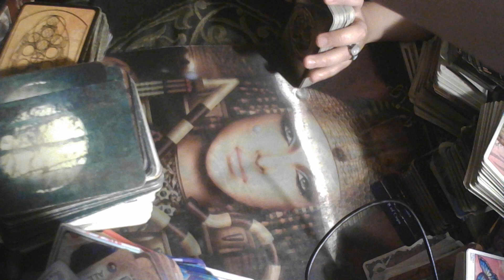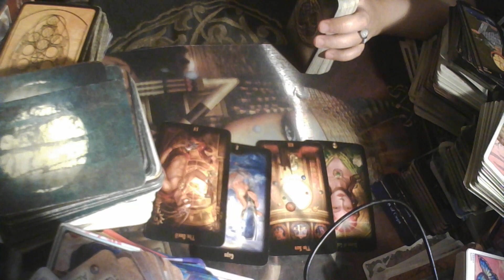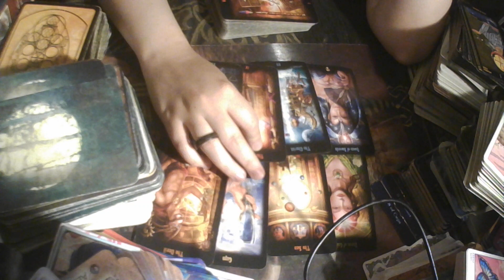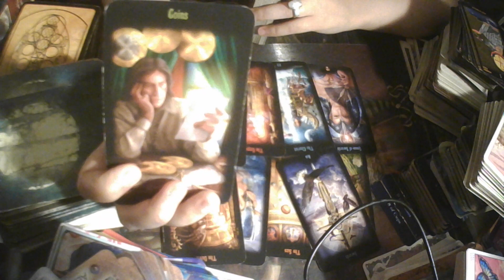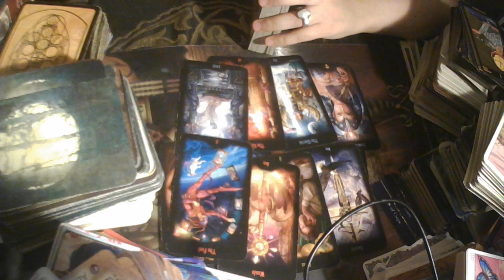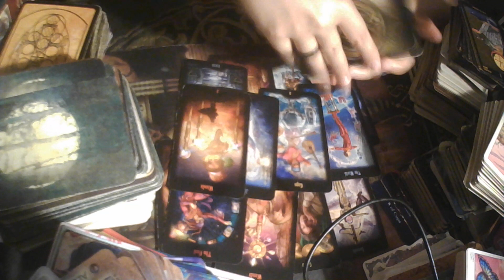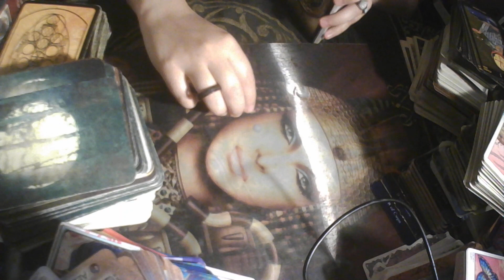Leo GETTING AWAY FROM THESE DEMONS AND DEVIL! Tarot November 2022